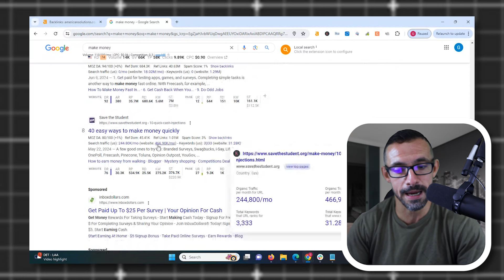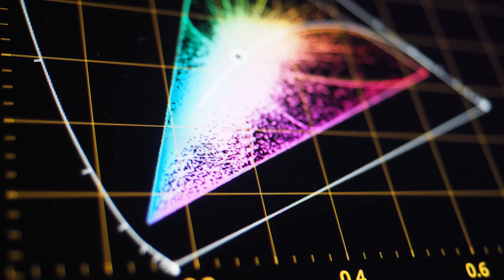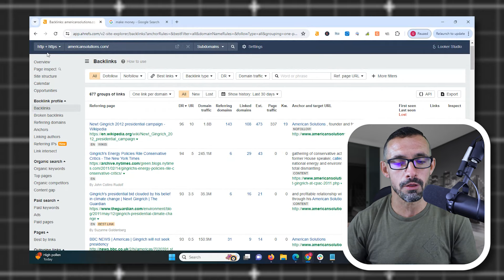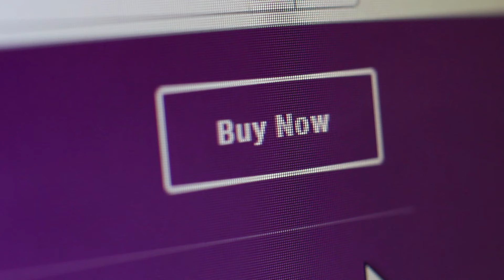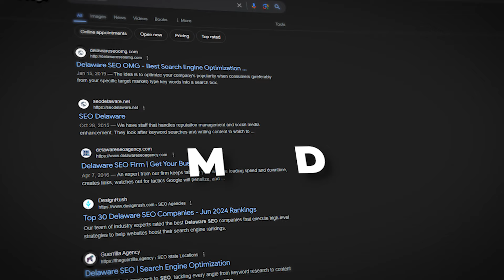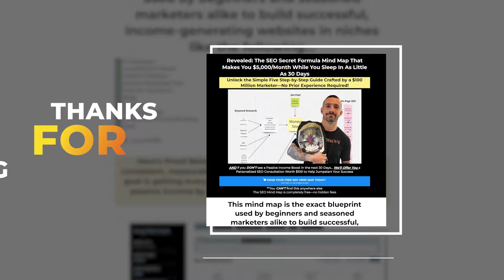Aged Domains Vs Exact Match Domains - What Is Better For SEO?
Get a full comparison of aged domains vs exact match domains...what to use for SEO and when.